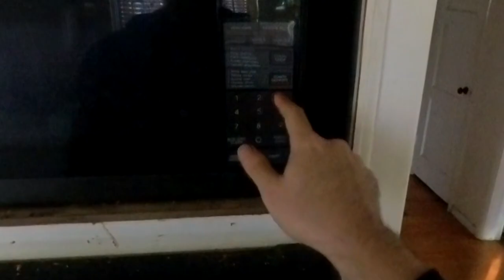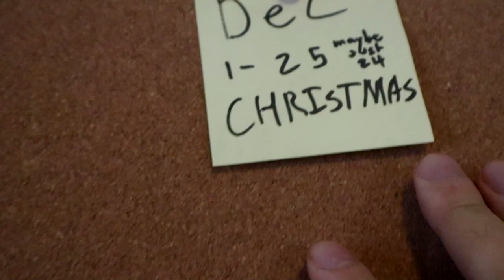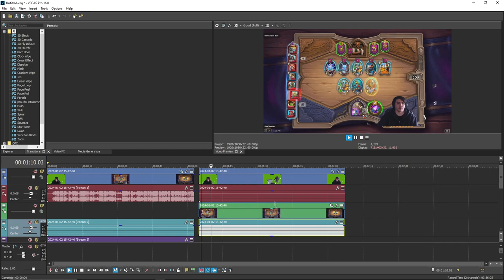-002- Prep & Potential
Plans are in place, but will they fall through?